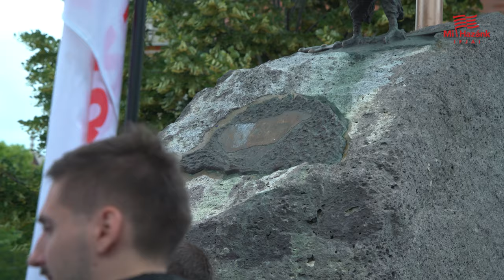Nem felejtünk, és nem engedjük, hogy a világ elfelejtse, hogy mit tettek Magyarországgal!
Amit erő és hatalom elvesz, azt idő és kedvező szerencse ismét visszahozhatják. De miről a nemzet, félve a szenvedésektől, önmaga lemondott, annak visszaszerzése mindig nehéz, s mindig kétséges.